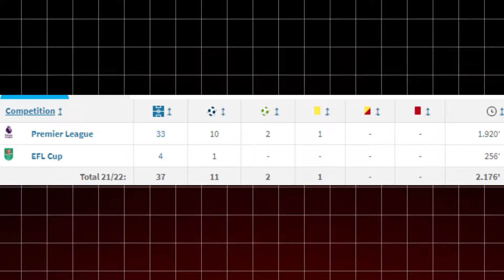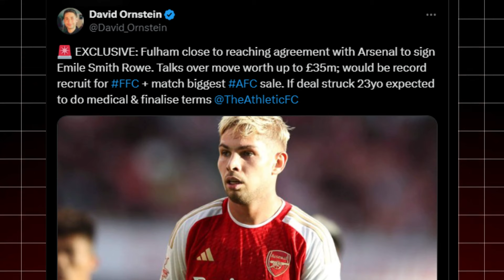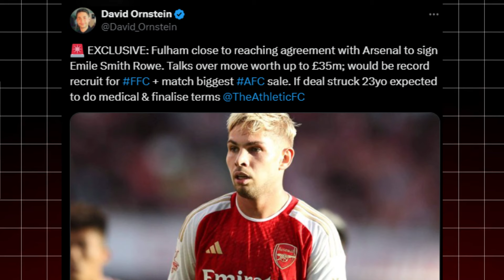Selling Smith Rowe Is The RIGHT Move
Discussing the seemingly inevitable transfer of Emile Smith Rowe from Arsenal To fellow Premier League team Fulham for a reported £35m, what this means for Arsenal, why I believe its very good business by the club and what this means for Arsenals future going forward without Emile Smith Rowe